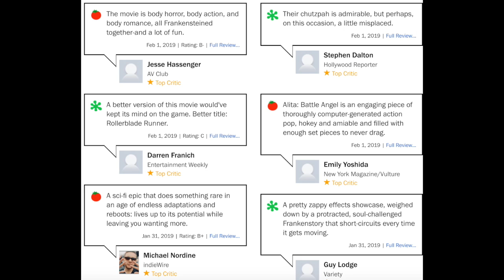Alita Battle Angel - Early Movie Review (No Spoilers) Critics Are Bittersweet On This Movie So far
Alita Battle Angel - Early Movie Review

 Alita: Battle Angel is a whole heck of a lot of movie, a two-hour dive into a dense cyber-punk dystopia filled with cyborg bounty hunters, deadly roller-skate-based extreme sports, and the remnants of a catastrophic battle between the Earth and Mars. The storytelling can be a bit of a catastrophe, too; there’s more explanation in the dialogue here than there is on the Wikipedia page for the manga source material. But visually, woo boy, visually Alita: Battle Angel is an experience well-worth that extra 3D cash. Yes, the main character—Rosa Salazar delivering a mo-cap performance—has got some big eyes. But during some of these set-pieces, you might have them, too.